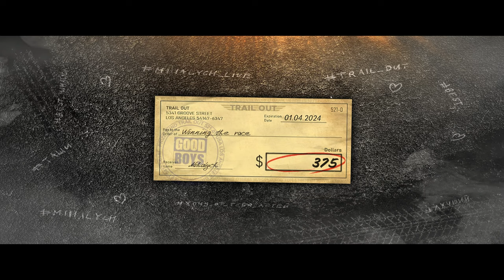TRAIL OUT GAMEPLAY FR (PC)